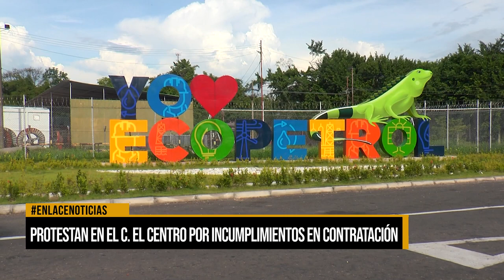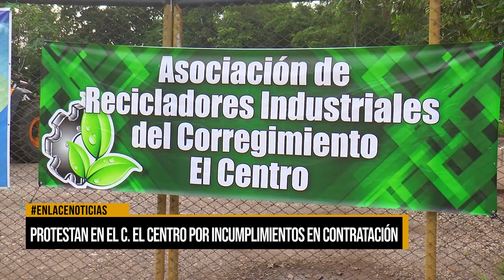Protesta en el C. El Centro por incumplimientos en contratación